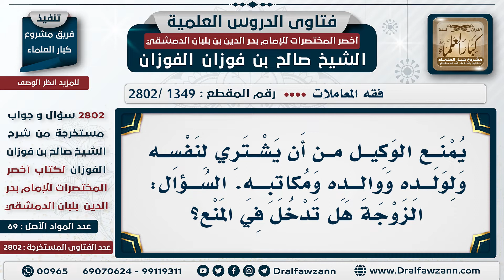[1349 -2802] هل يُمنع الوكيل من أن يشتري لزوجته كما يُمنع أن يشتري لنفسه؟ - الشيخ صالح الفوزان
السؤال: يُمنع الوكيل من أن يشتري لنفسه ولولده ووالده ومكاتبه. السؤال: الزوجة هل تدخل في المنع؟
الجَوَابُ: نعم، تدخل في المنع؛ لأنه متهم بالمحاباة معها.

للاشتراك في قناة الشيخ صالح الفوزان
سؤال وجواب من شرح أخصر المختصرات ( 2802 ) مقطع

للاستفسار والإقتراحات والدعم
رئيس الفريق
لمشروع كبار العلماء